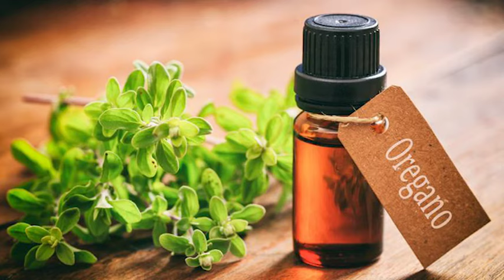පණුකැවිලි වැනි සමේ ඇති වන දිලීර ආසාදන වළක්වාගැනීමට සත්කාර වර්ග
This video following these topics